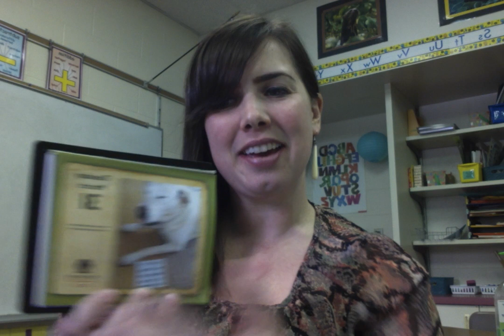Dog of the Day Tues 3 31